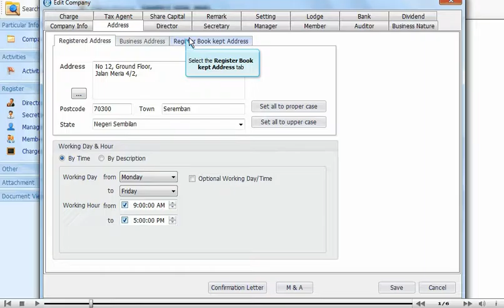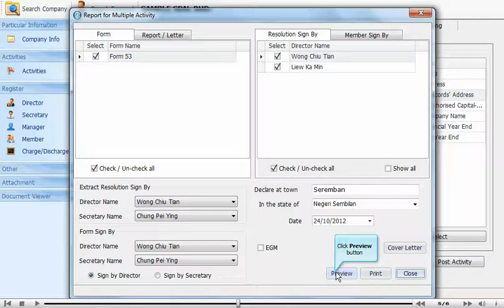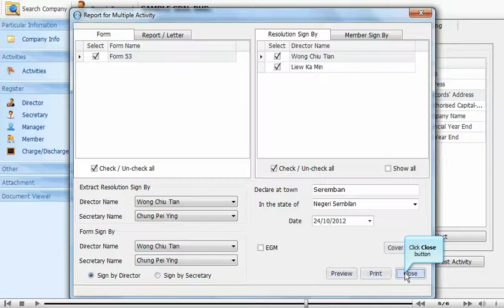Change Book Kept Address